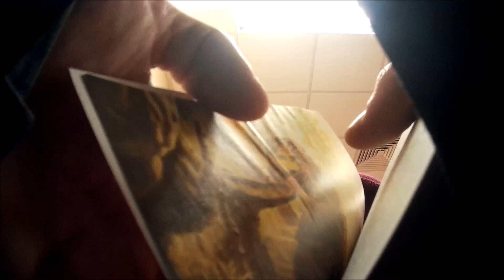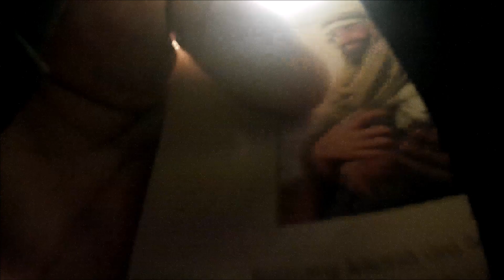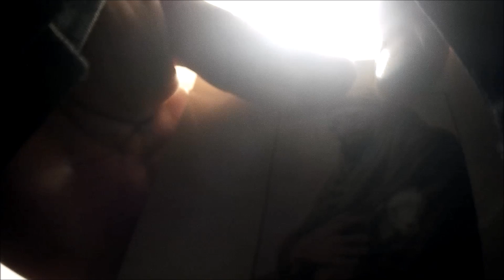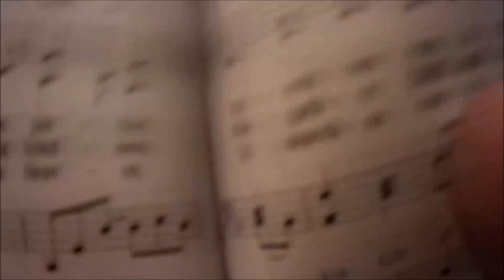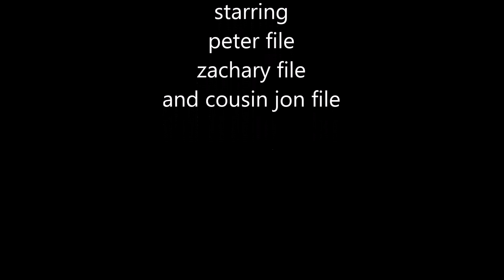Lambsgate Sheepol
Description